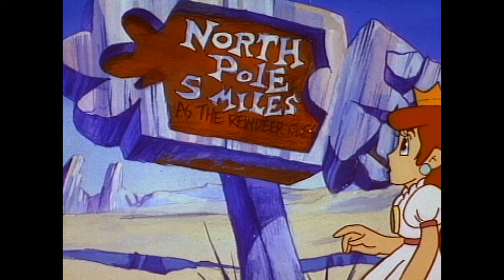Karate Koopa | Super Mario Bros | Cartoons for Kids | WildBrain Superheroes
Mario, Luigi, Princess Toadstool and Toad have traveled to the Oriental city of Sayonara, and are seeking out a martial arts master by the name of Misaki, whom they believe has the skills needed to save the Mushroom Kingdom.